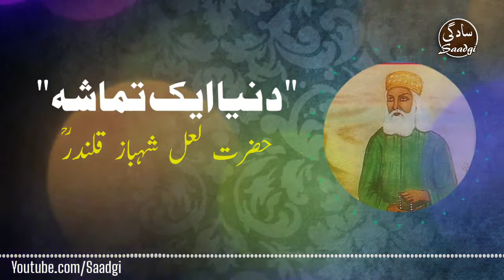Qalandar Lal Shehbaz Motivational Story | Dunya Ek Tamasha | Sabaq Amoz Kahani | Urdu Quotes Story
Qalandar Lal Shehbaz Motivational Story | Dunya Ek Tamasha | Sabaq Amoz Kahani | Urdu Quotes Story | Best Life Success Story | Urdu/Hindi Qissa | Soofi Saint Stories

Hi,
Welcome To My Youtube
     Channel " Saadgi ".